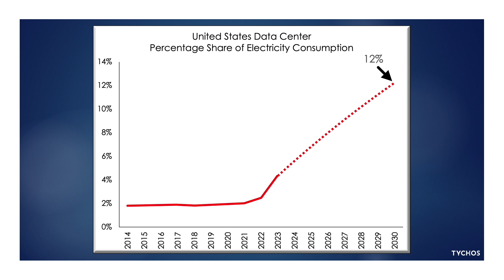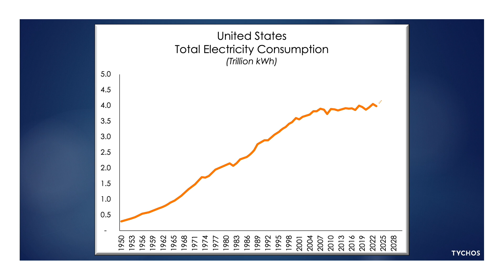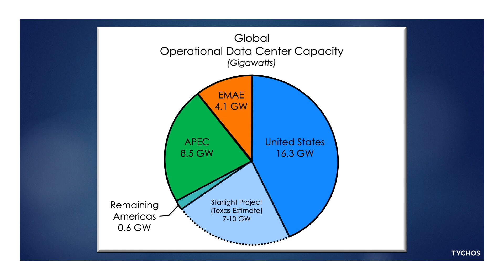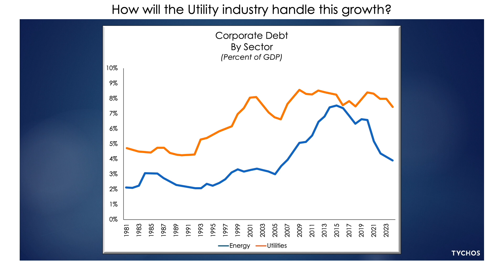The Stargate Project: America’s $500B Energy Shift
In this week’s commentary, Richard Vague explores the massive energy demand surge coming to the U.S.—driven by AI, crypto, reshoring manufacturing, and more. With electricity demand projected to grow by 200-250% from data centers alone, the $500B Stargate Project is set to increase U.S. electricity capacity by 64%.

But can America’s utility industry keep up with this unprecedented transformation?

Key insights include:

- How AI & data centers will consume 12% of U.S. electricity by 2030
- The Stargate Project’s massive impact on America’s energy future
- How DeepSeek’s efficient AI model training could alter energy demands in the U.S. and globally.

Don’t miss this breakdown of how AI and energy infrastructure are colliding at an unprecedented scale. Watch now!